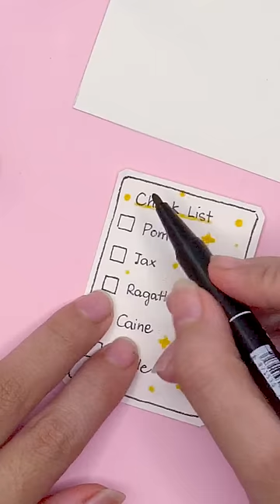[🐾paper diy🐾] Roblox Jax - Amazing Digital Circus 💗 Craftybunnies Blind Bag Unboxing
⛔️ Copyright by Crafty Bunnies - Do not Reup